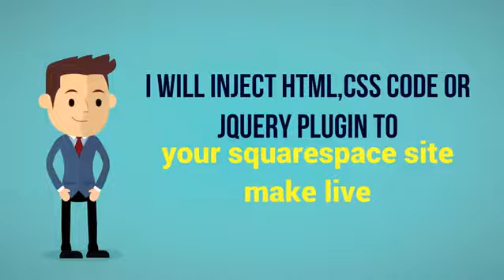I will add custom html, CSS and js code to square space website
PLEASE DO NOT ORDER WITHOUT DISCUSS WITH ME FOR AVOID MISUNDERSTAND!

Are worried how to inject html, css code or jquery plugin to your squarespace website? Don't Worry!! Share your details and go back to other work, I will inject html, css code or jquery plugin to your squarespace site and make live.

This includes gigs:-

• Fixed header/Sticky header on Scroll
• Font styles changing and Custom font added.(not add to style editor)
• Elements style Changes
• CSS3 Animation(custom pur css animation, zooming effect etc)
• Page / Content layout changes
• Rollover animation effect
• Typewriter installation
• Offcanvas Sidebar
• Collapsible FAQ Section
• Isotope Filter Plugin
• Master MAP to show all Blog post Location
• TAB functionality

I will give you full instruction how to implement, just for a small tips

Thanks for looking my gigs! See My other gigs as well.